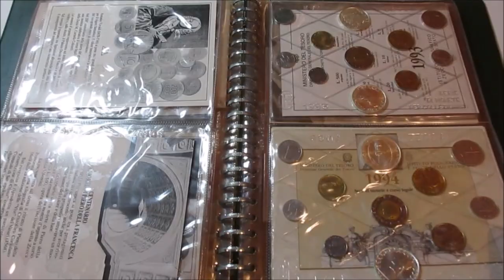Asta 46 - Lotto 323 - Italia Repubblica - 1948/1997 - Collezione di monete del periodo. In due album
Italia Repubblica - 1948/1997 - Collezione di monete del periodo, composta da monete circolate fino al 1967, manca il 1968 e successivamente in confezioni zecca FDC. Notato 50 lire 1958, 10 lire 500 in argento fino al 1966. Per il resto è completo, in due album.